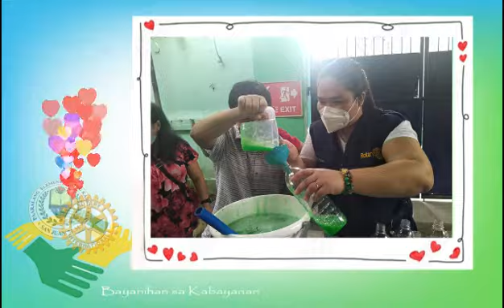Dishwashing making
Rotary Club San Juan project on dishwashing making for KES SPED